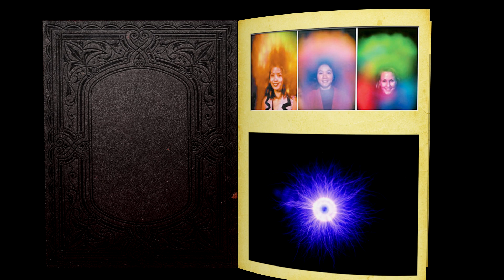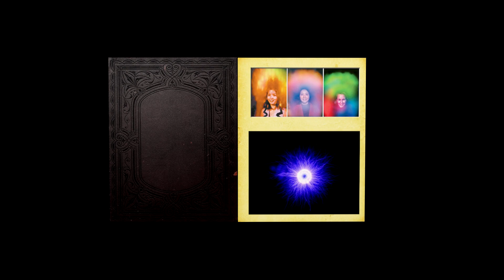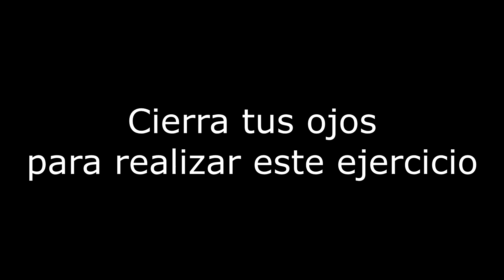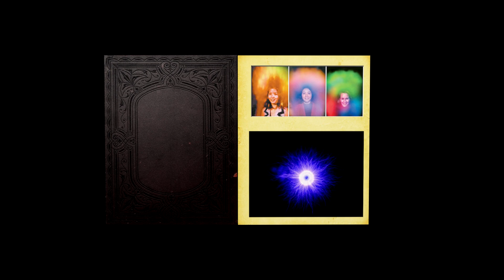Siente y Ve la Energía - 3 Ejercicios Simples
3 ejercicios simples para ver y sentir la energía, ademas de que sirven de entrenamiento para tu tercer ojo